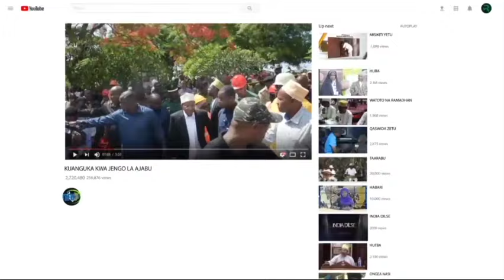KASKAZINI UNGUJA YAPATA PIGO ZANZIBAR